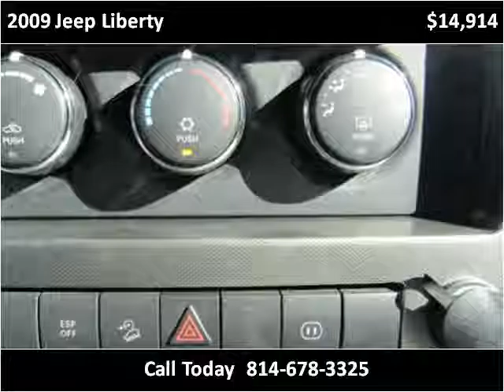2009 Jeep Liberty Used Cars Cranberry PA